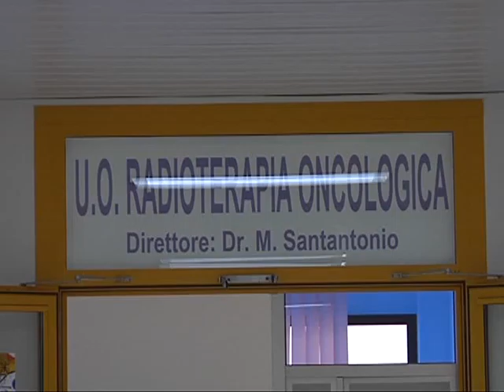TRNEWS 12.04.10 SVZ INAUGURAZIONE REPARTO ONCOLOGICO.mpg